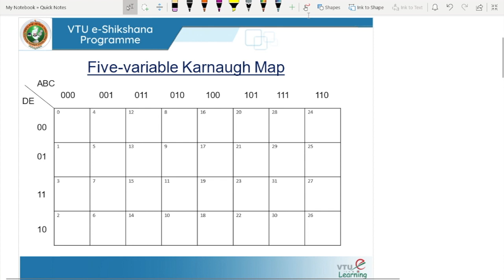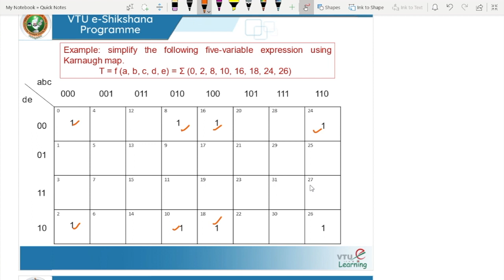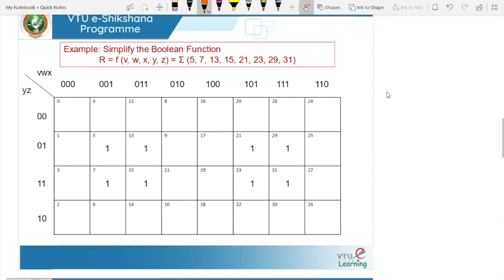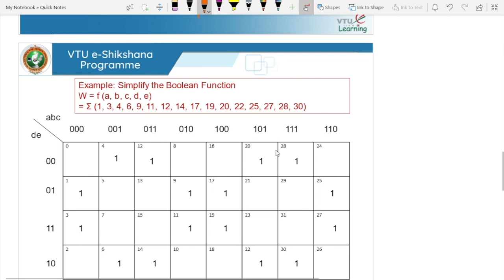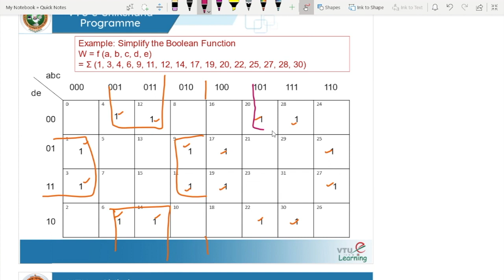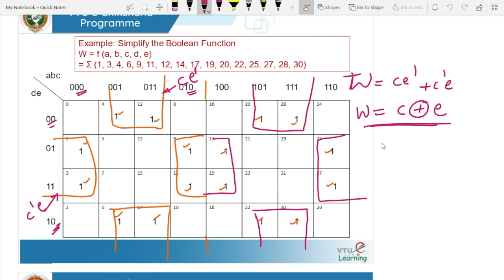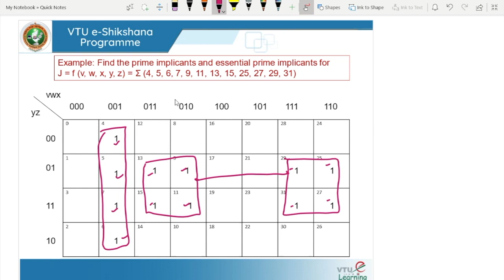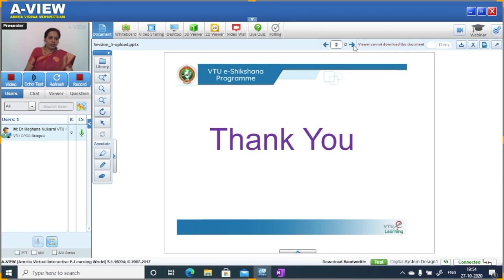Module1_Karnaugh Map(Part III)